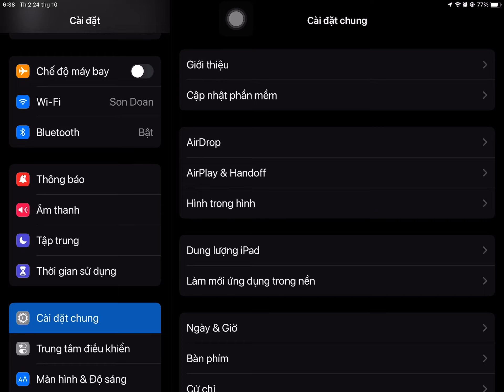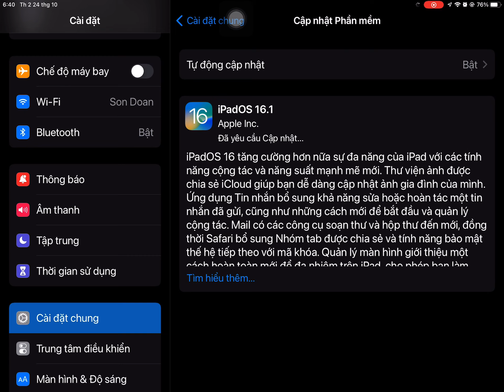iPad OS 16 update 24/ 10, 2022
IPad Air Update to IOS 16. Nâng cấp mới IOS 16 cho IPad Air